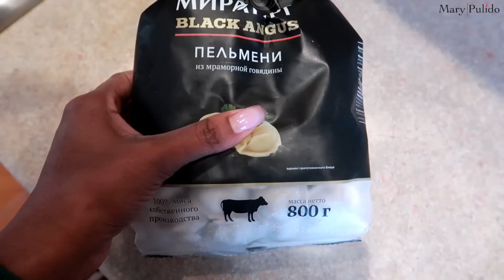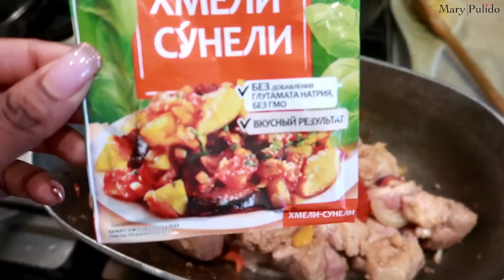ASÍ ENCONTRÉ AL NICO SEMBRANDO PLANTAS! COCINANDO RECETA DE CARNE EN SALSA | 4 Abr 2020